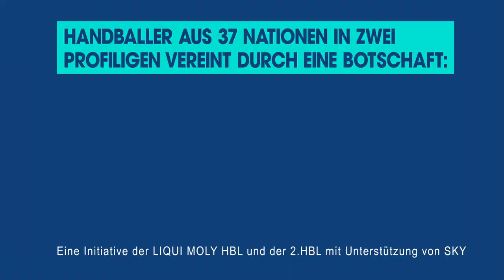Uwe Gensheimer, Johannes Golla, Max Holst & Co. – Deutscher Profihandball für Frieden und Freiheit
Der Deutsche Profihandball solidarisiert sich mit den Menschen aus der Ukraine, die um Leben, Freiheit und Heimat fürchten müssen und spricht sich gegen den Krieg aus.

🌍 Spieler aus 37 Nationen spielen in der LIQUI MOLY HBL und 2. Handball-Bundesliga und drücken in dieser Videobotschaft in ihren jeweiligen Landessprachen ihr Mitgefühl aus.

🤝 Gemeinsam mit Aktion Deutschland Hilft e.V. gibt es zudem einen Spendenaufruf - Mit dem Bündnis deutscher Hilfsorganisationen hat der deutsche Handball bereits bei der Flutopferhilfe zusammen gearbeitet.